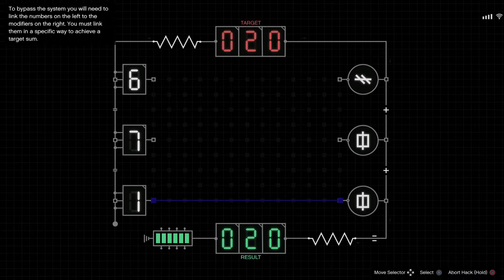Grand Theft Auto V_20210225183549